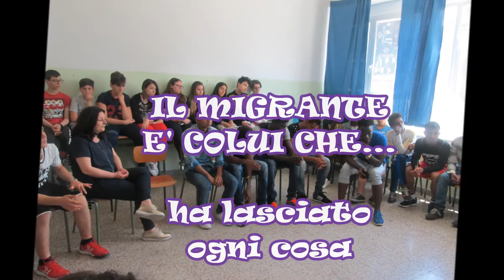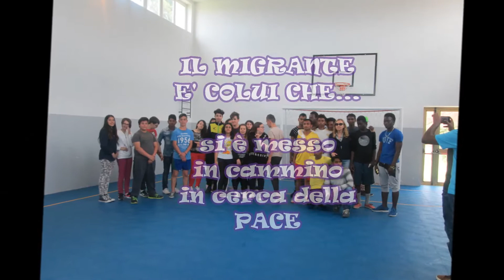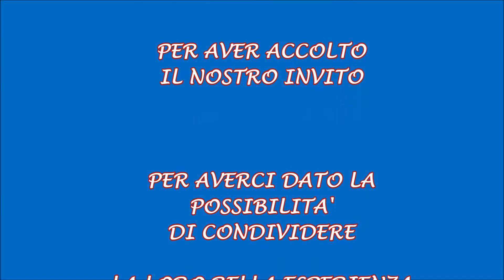INCONTRIAMOCI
Progetto sull'integrazione inclusione a cura degli alunni dell'I.C: di San Mauro Forte